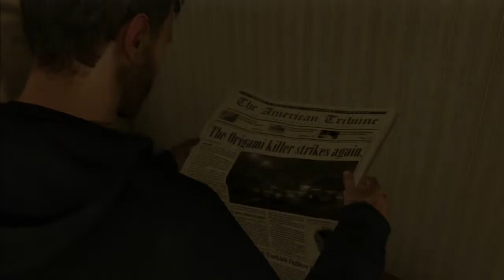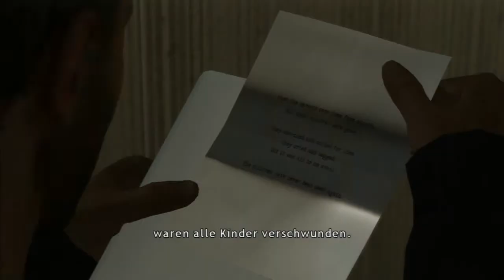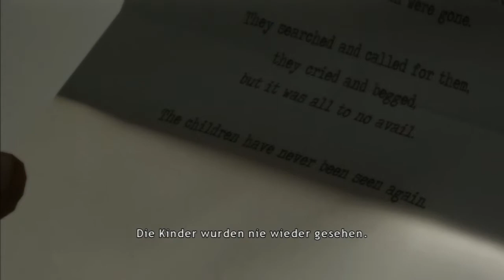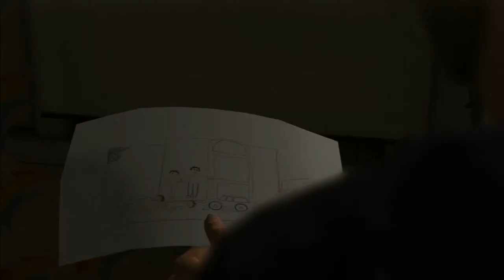HEAVY RAIN # 3 | Let's Play | 2 Jahre später....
Empfehlung! Kaufen hier für PS3

~HEAVY RAIN~
Interaktiver Film von Quantic Dream (2010)